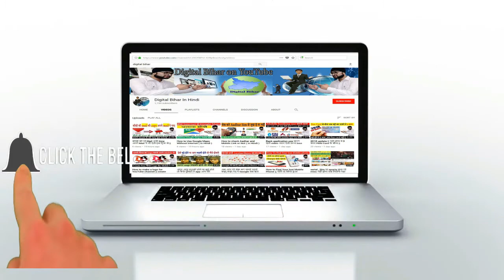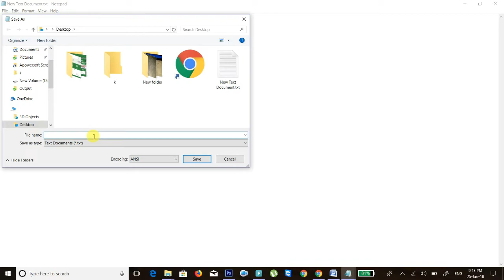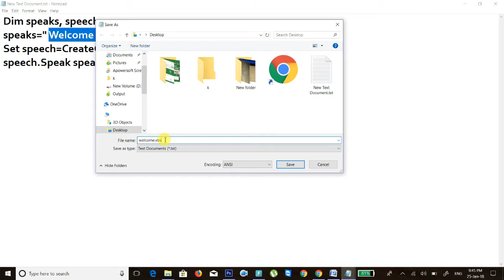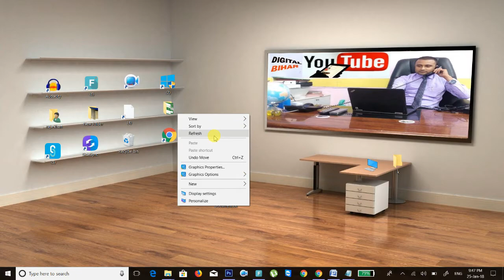Speak Your Name When Open Your Pc Without Software ( in Hindi ) || By Digital Bihar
आप का pc या Laptop अब  बोलेगा आप का Name या जो आप चाहे By Digital Bihar

speaks=" Welcome Digital Bihar"
Set speech=CreateObject("sapi.spvoice")
speech.Speak speaks